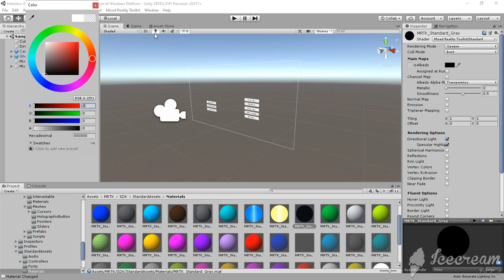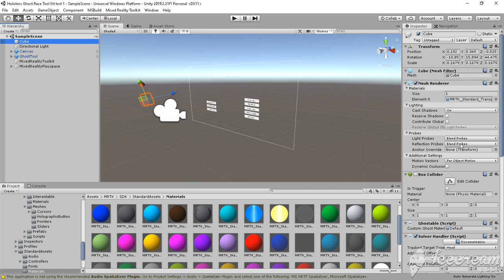Unity Ghost Racing Hologram